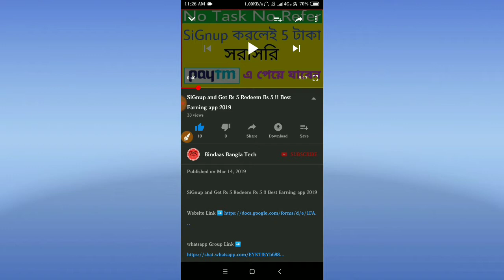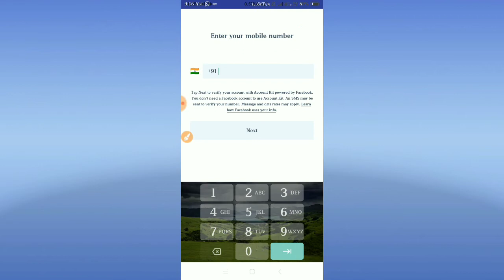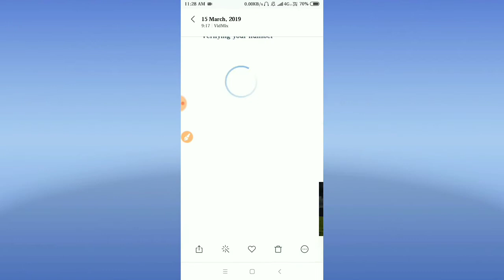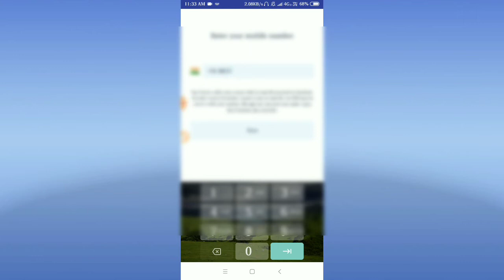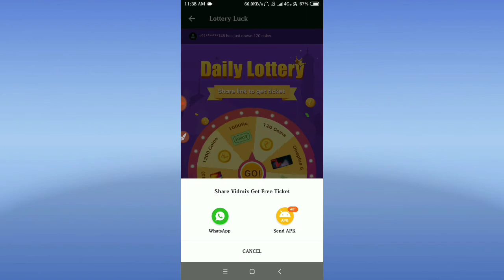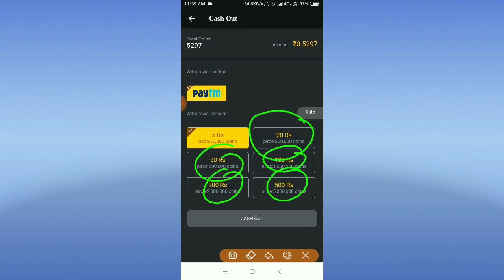Vidmix App SiGnup Upto Rs 300, per refer Rs 12, instant PayTM Payment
Vidmix New update offer

So Guys vidmix app new update offer per refer rs 12 and unlimited self inclme so enjoy this video and Earn more money

invite code ➡️ 0QJRL